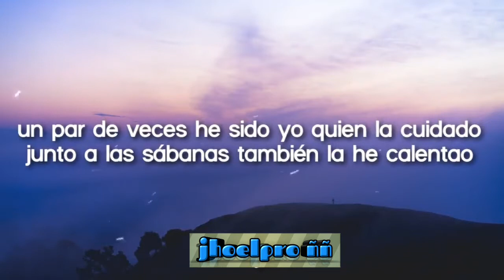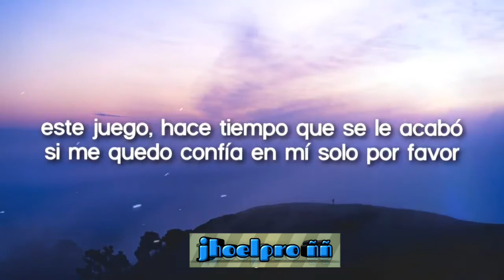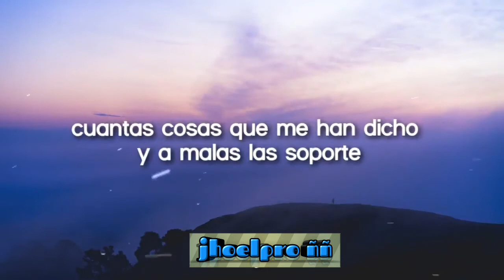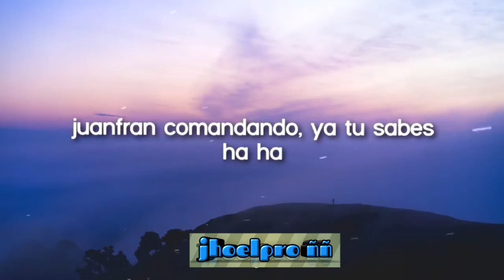Lavi Como Llora una corazón se ahoga lagrímas Que no pararan cada una de ellas guardan un misterio